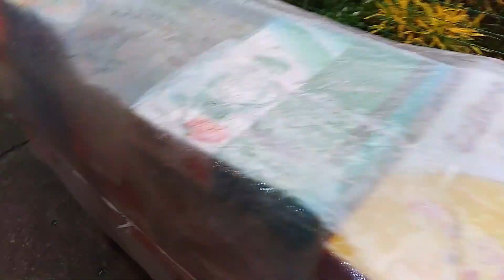Exquisite Celebrations: Wedding Gift | My Best Friend's Wedding Reception Vlog! | Riyaz Ki Duniya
Step into a world of pure elegance and jubilation as we invite you to witness the enchanting celebration of my best friend's wedding reception! This vlog is a treasure trove of joy, love, and unforgettable moments that will leave you with a heart full of happiness.
From the grand entrance of the beaming bride and groom to the soul-stirring speeches that touched everyone's hearts, this reception was nothing short of a fairytale come true. The dance floor came alive with laughter and love as family and friends joined in to make it an evening to remember.
Be prepared to be mesmerized by the stunning decor, the delectable feast that delighted taste buds, and the dazzling outfits that added a touch of glamour to the evening. It's not just a reception; it's a symphony of emotions and celebrations that will leave you smiling from ear to ear.

Join us as we relive the magic of this extraordinary wedding reception, and feel the warmth of the love that filled the air that night. This vlog is a tribute to friendship, love, and the joy of coming together to celebrate life's most precious moments.
If you're looking for wedding reception ideas or simply want to experience the beauty of love in its purest form, this vlog is a must-watch! Let's spread the joy and love far and wide! 🌟🎊